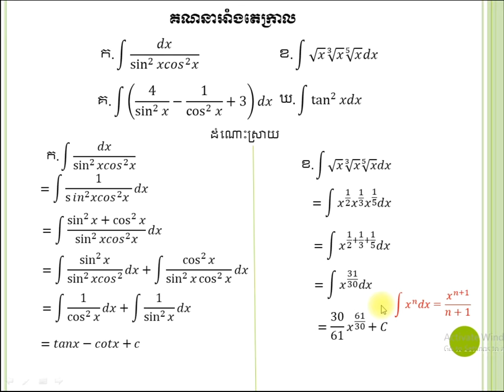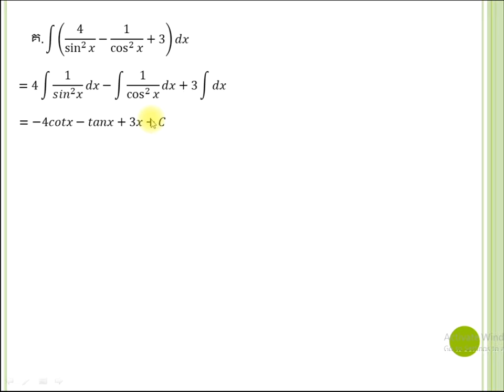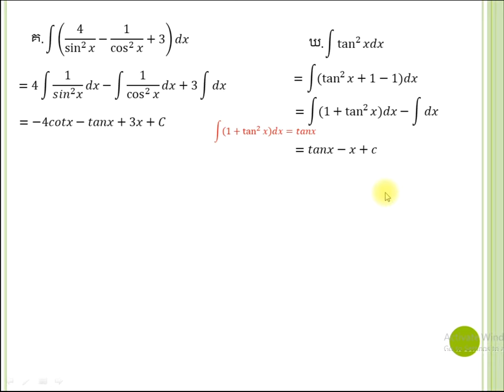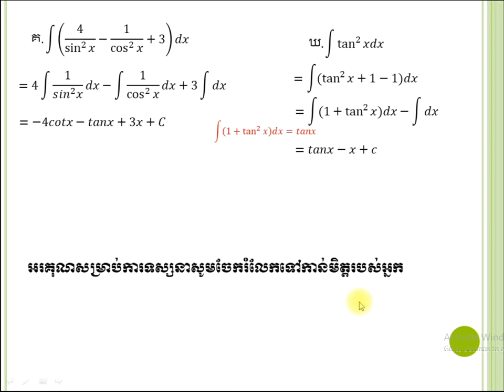Integral exercise# លំហាត់អាំងតេក្រាល part4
integral exercise for grade 12
លំហាត់អាំងតេក្រាលសំខាន់ៗតម្រៀមប្រលងបាក់ឌុបសម្រាប់ប្អូនៗថ្នាក់ទី១២